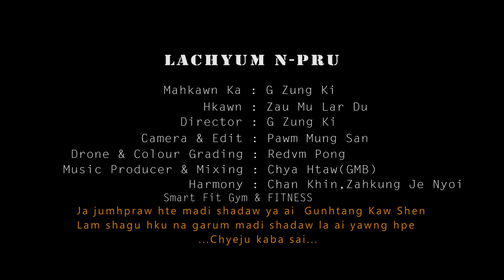Lachyum N-pru Zau Mu lar Du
lachyumnpru2020 copyright by zau mu lar du